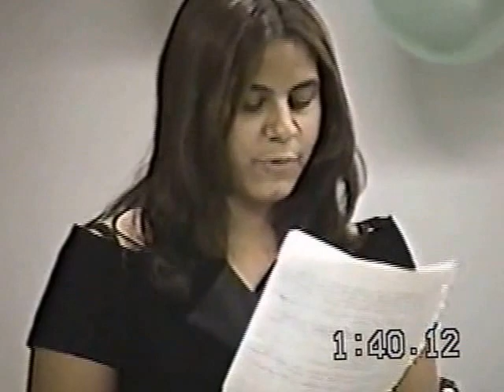" RECUENDO DEL AYER DAMARI VILORIO 15 " DOMINGO MARTE "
LINDO RECUENDO DEL AYER CELEBRANDO 15 AÑO DAMARI    VILORIO IGLESIA LA PRIMITIVA DOMINGO MARTE